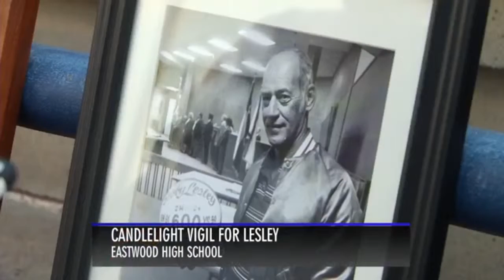Coach Bobby Lesley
Eastwood High School, and lots of El Pasoans, remembered longtime EHS boys basketball coach Bobby Lesley Monday night at Trooper Stadium.  Lesley, a coach at Eastwood for 27 seasons, led Eastwood to the 1976 4A State Basketball Championship.  He passed away last week at his East El Paso apartment, he was 74 years old. Many family, friends, teammates and players attended the candlelight vigil held at Trooper Stadium. Video Courtesy News Channel 9 Sports